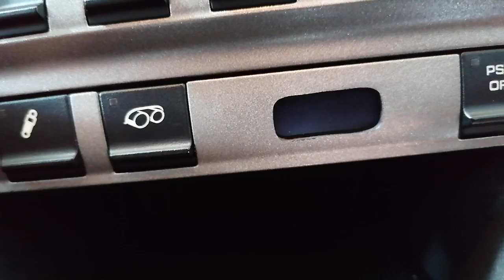Porsche Cayman Oiltemp DIY Display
Receiving Oil Temp from an additional VDO Temp Sensor and showing it via an ESP32  mini display in the dashboard

Cycling through different display options via physical switch next to the display. The PASM switch is usually used for adapting the dampers. Not needed in my car any more. Just put a microswitch inside the existing housing.

Default: Show oil temp under 80°C and over 120°C, disable display between these values.
Option1: Show always the current oil temp.
Option2: Show Cayman logo.
Option3: Disable screen.

ESP32 The actual main component, reveives the temp signal and controls the display.

OLED Display Module 0.91 Inch I2C SSD1306 The display module. Also bigger I2C displays would easily possible. In my car the small one was the best fitment. e.g.

Oil Temp Sensor There are differen sizes available from VDO. Choose the correct one for you car. Especially mind the threads and lenght of the sensor. My car could only be fitted with the "short" version.

VDO TEMPERATURFÜHLER 150° OEL M14 x 1,5 kurz. The short version: old VDO Nr. 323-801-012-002D, new number = A2C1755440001.

Long version with M14x1,5

The sensor is connected only with one wire to the ESP. Worry was that the ground is not good enough... But first tests show that the received/calculated values are good enough.

DC/DC Converter To convert the 12V DC from the car to 5V that the ESP32 needs. e.g.

Resistors 2x 220Ohm. One for the switch, one for the sensor.

Switch To cycle through different display modes. I put it directly into the dashboard. "Inside" an existing but unused switch e.g.

Cabling Cables for the display and the switch. e.g.